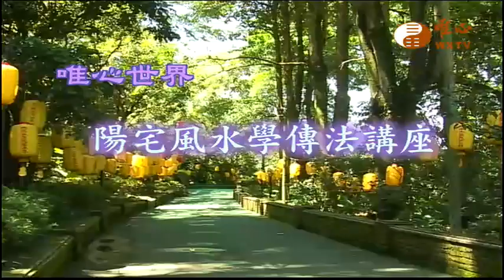台北縣板橋地區弘法(二)【陽宅風水學傳法講座193】｜ WXTV唯心電視台